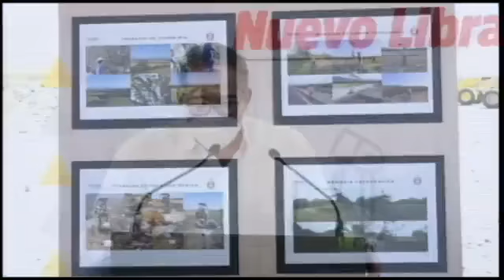Arranque Libramiento Colima Vía Rápida